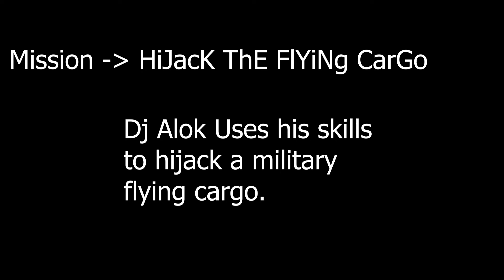Dj Alok Hijacks The Flying Military Cargo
Dj Alok uses his skills to hijack a flying military cargo using a crop duster plane . He did it in air and supplied the military secrets which were hidden in a black Thar to a Mexican gang at a good price.